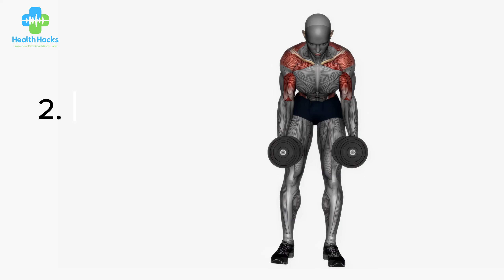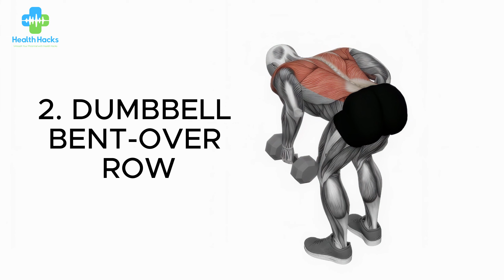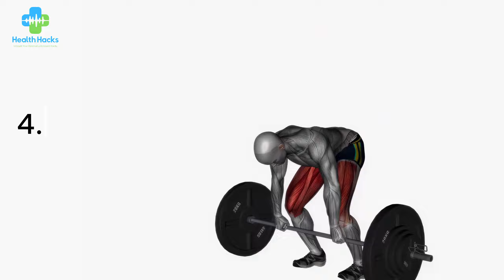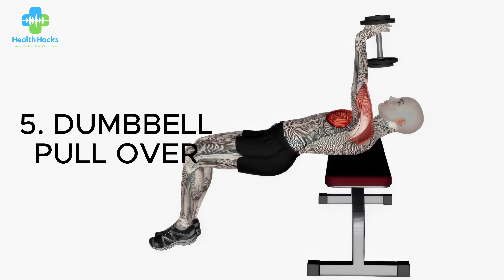TOP BACK WORKOUT LIST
Unleash Your Back Strength: Explore the Ultimate Top Back Workout List!

Are you ready to sculpt a powerful and defined back that turns heads? Look no further! Our top back workout list is your gateway to unlocking a strong and impressive upper body.

In this comprehensive guide, we've carefully curated the most effective exercises to target your back muscles from every angle. Whether you're a seasoned fitness enthusiast or just starting your fitness journey, our step-by-step instructions and expert tips will ensure you perform each exercise with precision and get the most out of your workouts.

From classic pull-ups and rows to innovative back fly variations, we've got you covered. Embrace the challenge, set your fitness goals, and watch in awe as your back muscles transform into a masterpiece.

Get ready to elevate your back game and build the back of your dreams with our top back workout list. Let's dive in and unleash the power of your back strength!"